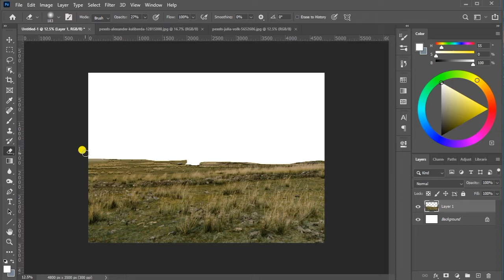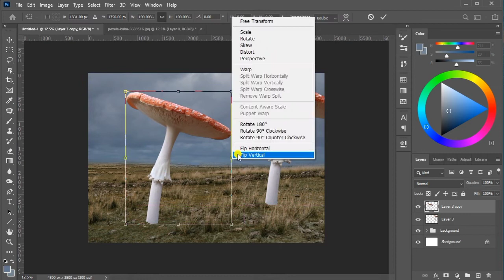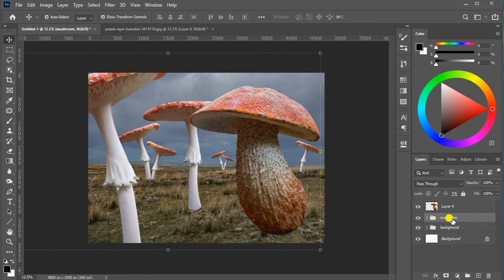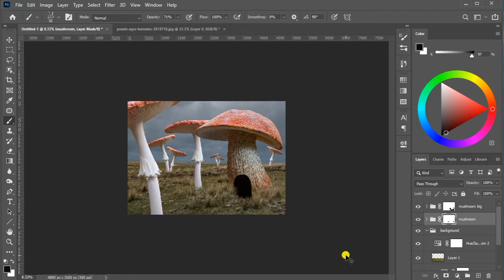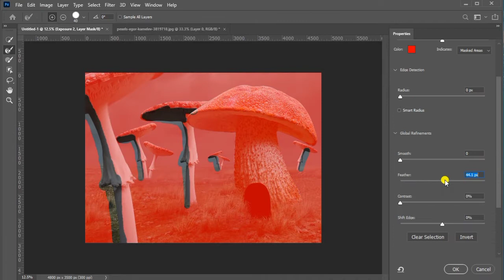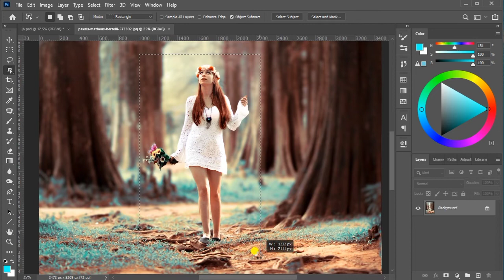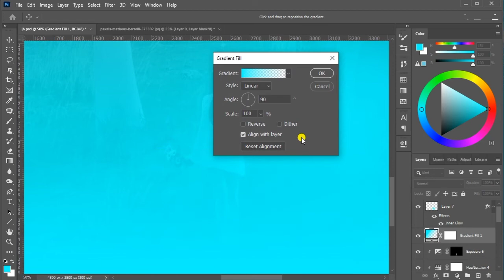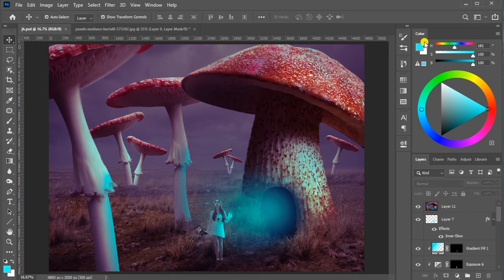Mushroom world - Photomanipulation | Photoshop Tutorial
photomanipulation work in photoshop . In this tutorial shows how to create a fantasy cool speed art in photoshop . In this compositing tutorial you can study about adjustment layers, blending, color grading, masking  etc...
you can easily understand this photomanipulation video.
I Hope you enjoy this tutorial video.